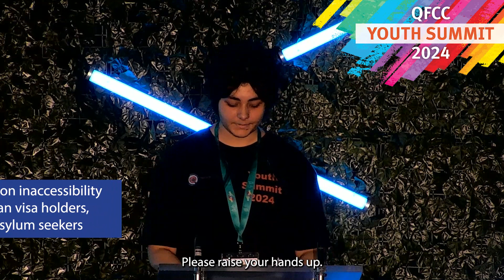Anika at the QFCC Youth Summit 2024